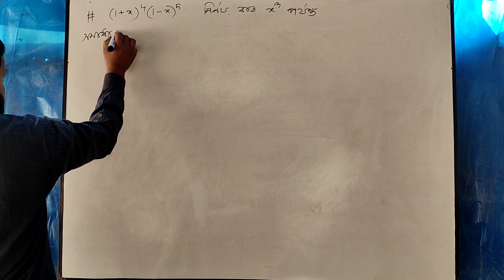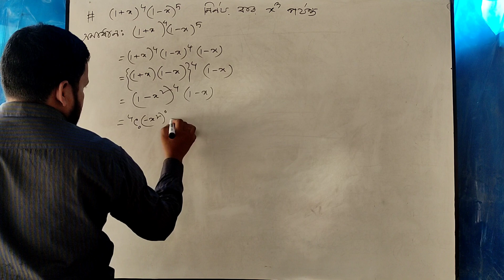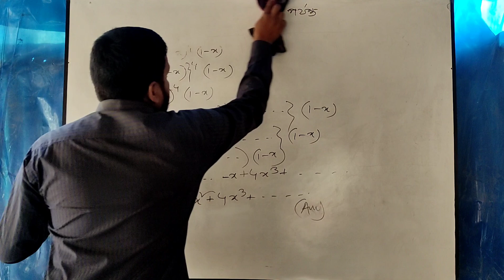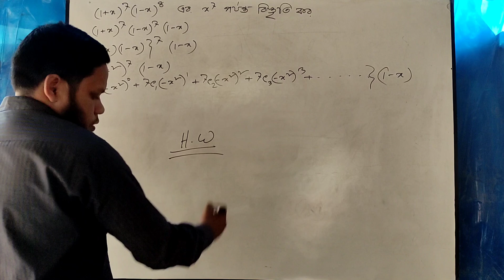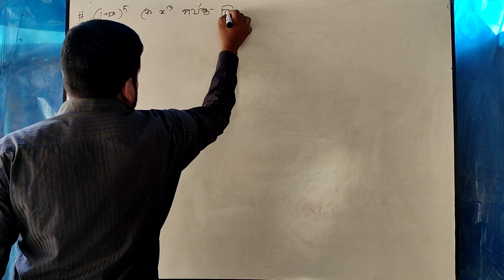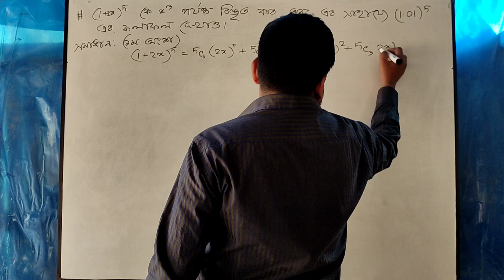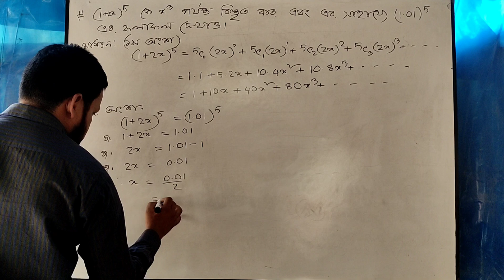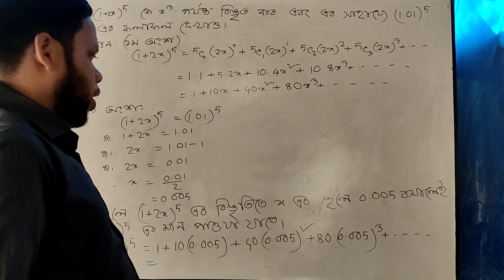online schools (free classes)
এই চ্যানেলের সব গুলো video ধারাবাহিক। video গুলোর মাধ্যমে সহজ ভাষায় রসায়ন শিক্ষা দেওয়া হয়। যদি কোন প্রশ্ন থাকে তারও উত্তর দেওয়া হয়। যদি কোন suggetion থাকে তাহলে সাদরে গ্রহণ করা হয় ।এছারাও অন্যান্য টপিক এ কাজ করার ইচ্ছা আছে যদি আপনারা চান;;;;;, , ,
Channel name: SOHOZEI_no zigzag